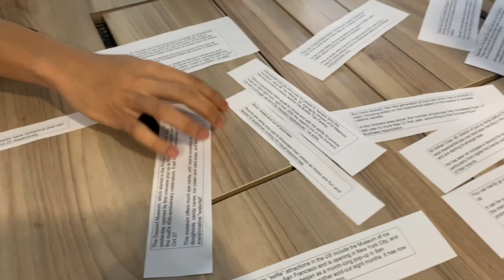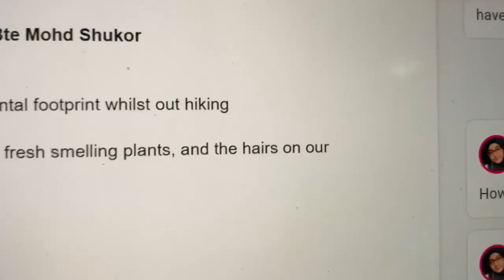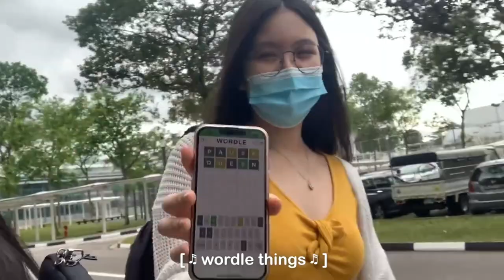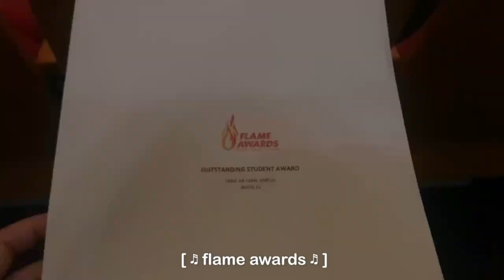year two poly student vibes 🍒 : vlog | emelia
The last time we posted a polytechnic vlog, I (emelia) was a year one and now I've completed year two. Time really does fly :( but nevertheless, here is a short montage video of my second semester as a year two student at Republic Polytechnic.

e m e l i a: @emeliasophiatang
e m e l y n: @emelyn_2410_